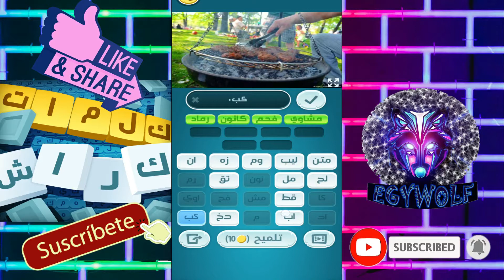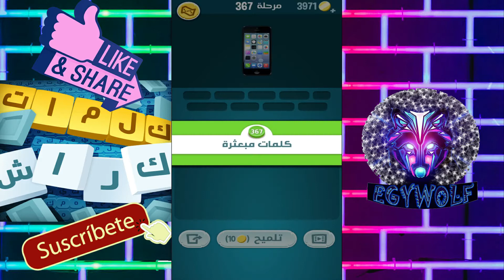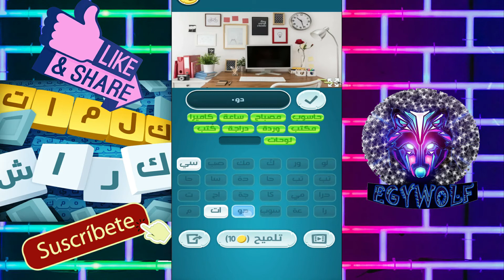لعبة كلمات كراش حل مرحلة 361 - 380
أولا:- ♥♥♥♥اللهم صّلِ وسَلّمْ عَلۓِ نَبِيْنَامُحَمد ﷺ♥♥♥♥
ثانيا:-
❣️❣️❣️. (((((شكرا علي المشاهدة وأتمني أن الفيديو قد نال إعجابكم ولا تنسي الإشترك في القناة وفعل زر الجرس ليصل لك كل ما هو جديد من الفيديوهات))))). ❣️❣️❣️

❣️❣️❣️. (((((ان شاء الله انتظرونى مع كل ماهو جديد))))). ❣️❣️❣️

❣️❣️❣️. (((((Wait for me with everything new))))). ❣️❣️❣️
ملحوظة مهمة :-
""هذا لعبي وليست فيديوهات مسروقة من قنوات أخري علي اليوتيوب أومن أى موقع تواصل أخر""